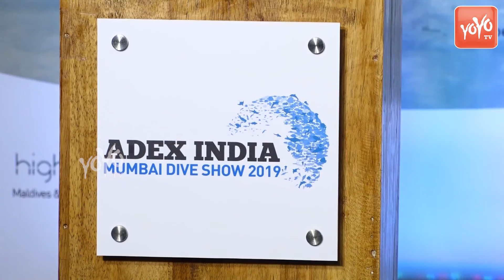Parineeti Chopra Roped In As Brand Ambassdor For Adex Mumbai 2019 | Bollywood News | YOYO TIMES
Worldcup
Maharana Pratap